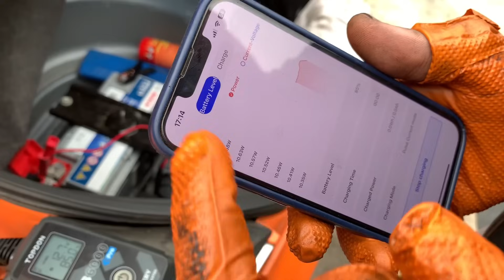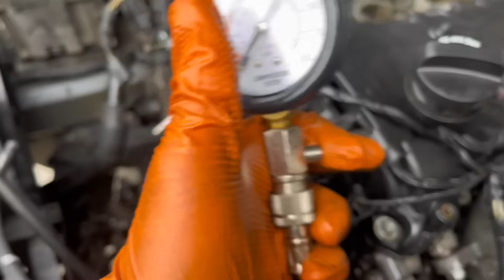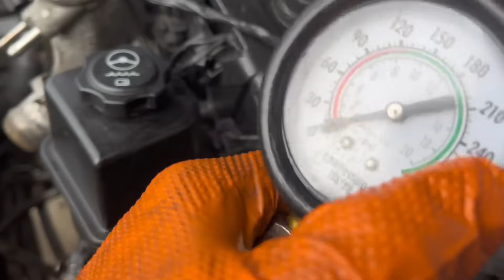DEFECTA dupa 5000 KM ?? Ep7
Atunci când cumperi o mașină, e bine să o verifici pe Car Vertical. Te poate salva de o țeapă de mii de euro! Ai reducere 20% la orice verificare aici
Sau intră direct pe Car Vertical și ai 20% reducere folosind codul *JUNC *

Aparatul topdon poate fi luat de aici:
Aveți 10% reducere folosind codul : Danieljunc